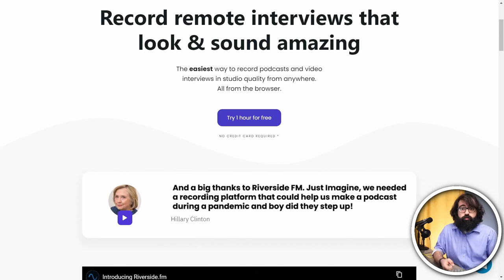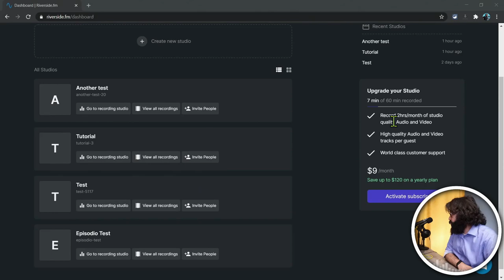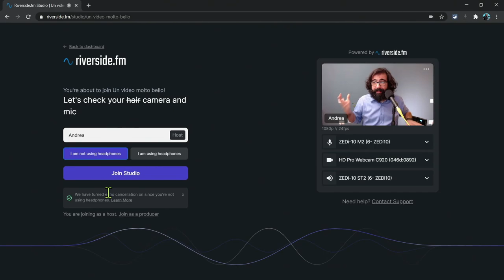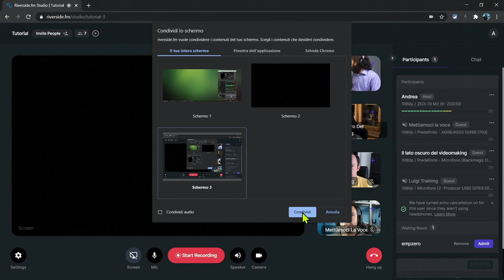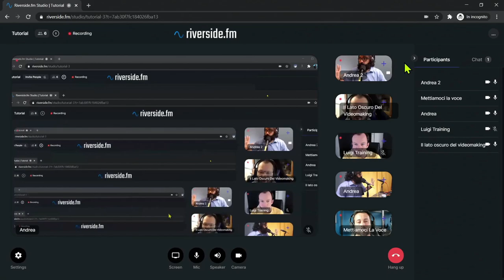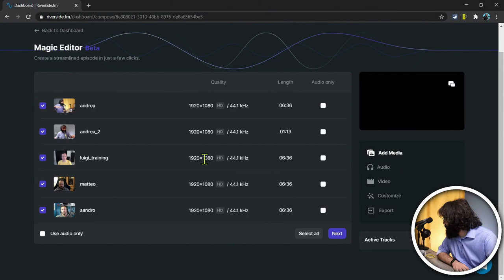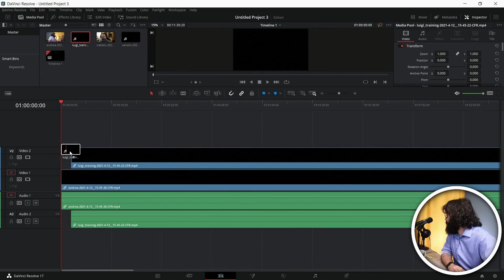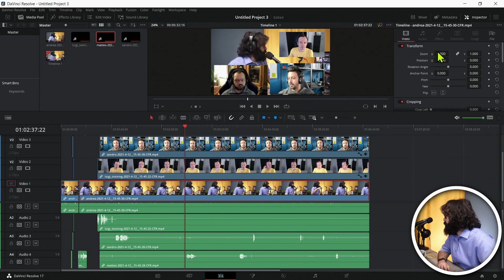Come registrare PODCAST e VIDEO INTERVISTE in remoto in 4K, con Riverside.fm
Scopriamo come usare @Riversidefm per fare podcast e video a distanza come se fossimo nella stessa stanza.

0:00:00 | Clicca per i capitoli
0:06:22 | Come funziona Riverside.fm
0:14:43 | Registrare (in tracce separate)
0:27:22 | Elaborare le registrazioni
0:33:35 | I file alla massima qualità (fino a 4K)
0:35:56 | Montare il video finale

# LINKS

# CORSI

# ATTREZZATURA

Mic XLR

# GRAZIE